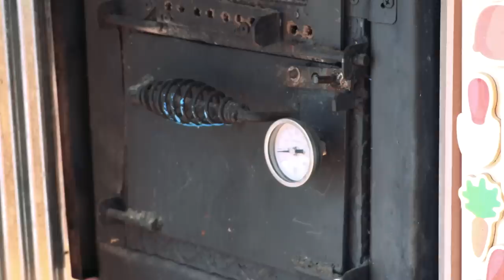Incredible Salvaged Off-Grid Tiny House On Permaculture Farm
This tiny house has an incredible story to tell. At only 10m2 (or 108 ft2) this home on wheels has been constructed almost entirely from salvaged materials. Despite it's micro footprint, it's a fully functional home for a family of three.

Located on an incredible permaculture, this predominantly off-the-grid tiny house homestead uses solar power, solar water heating, rainwater harvesting and has it's own uniquely designed natural grey water treatment system. In the surrounding gardens, lots of organic food is produced with the help of an aquaponics system.